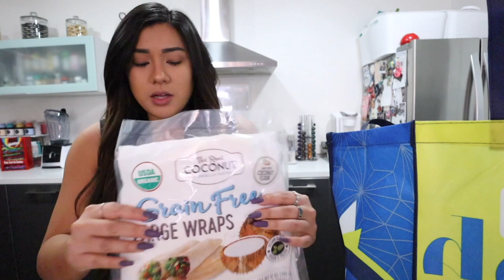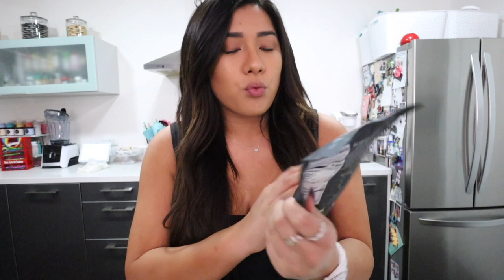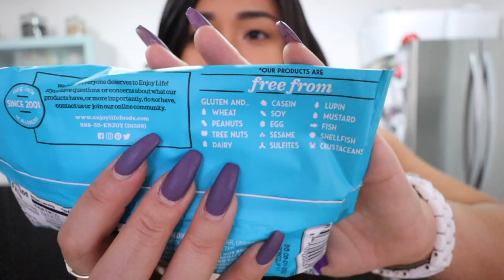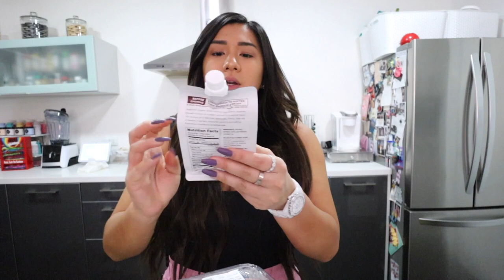EVERYTHING you need from Whole Foods!!